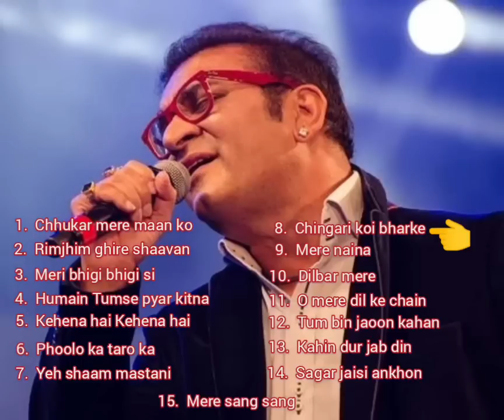Tribute to Kishore Kumar || Kishore Kumar songs by Abhijit || Abhijit hindi songs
Abhijit Songs
Kishore kumar songs by Abhijit
Tribute to kishore kumar by Abhijit